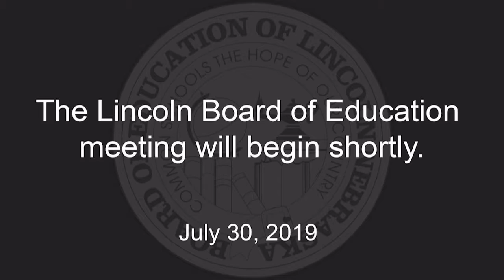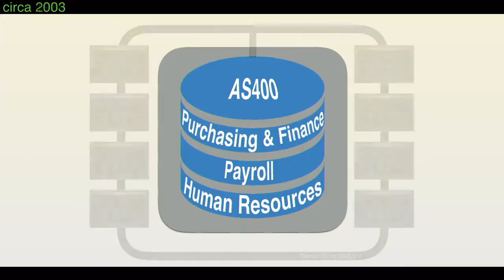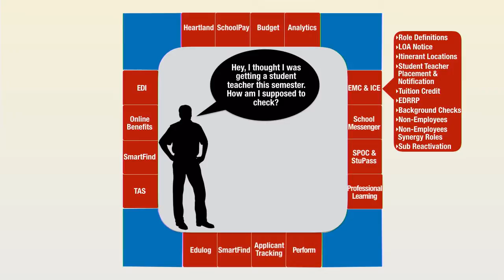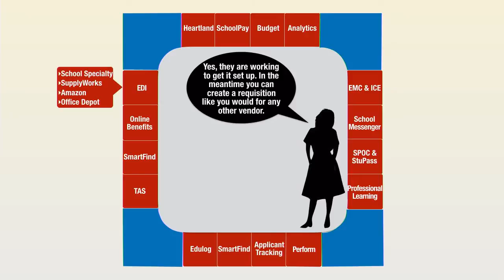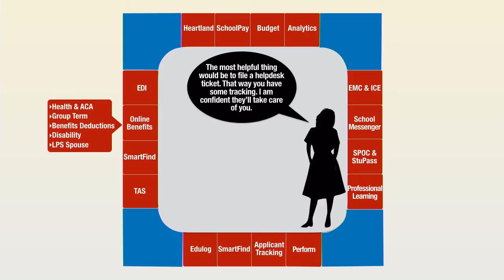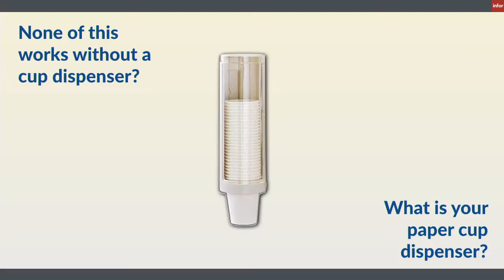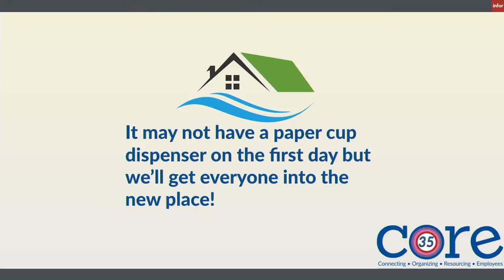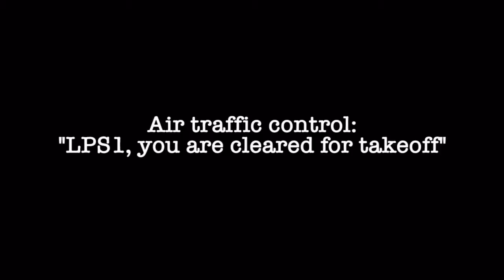Lincoln Board of Education Regular Meeting: July 30th, 2019